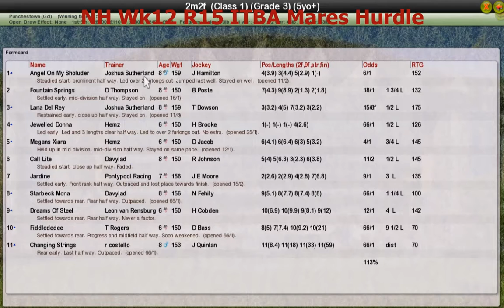NH Wk12 R15 ITBA Mares Hurdle